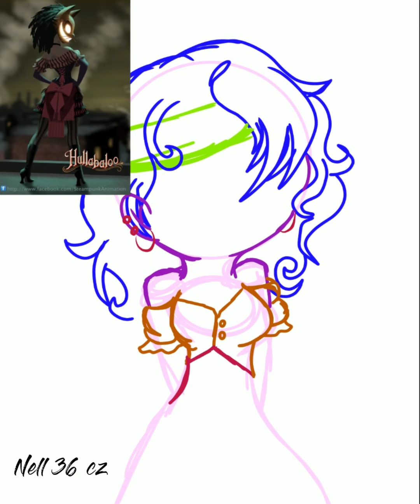🏴‍☠️🍷🥃🍷🏴‍☠️ Rosalyn Coria (Fan oc) speedpaint 🏴‍☠️🍷🥃🍷🏴‍☠️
Hey. Hey.
Welcome everyone to a new video, today it's a speedpaint about the pirate Rosalyn Coria.
I hope you like the character, I've been thinking about it for a long time and I finally created it and it looks really beautiful, if you like how I draw and wish you could draw something, leave me a comment on my instagram or Twitter.

So that's about it for now my kittens💓💓